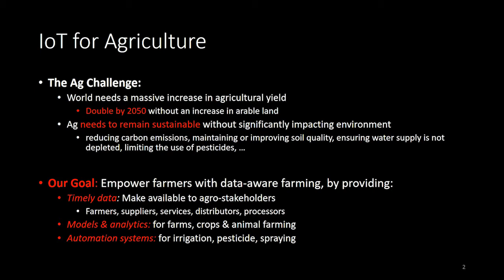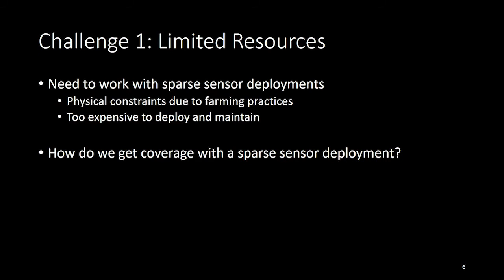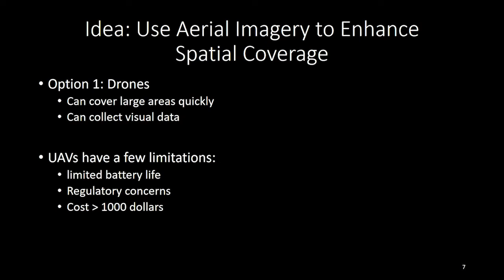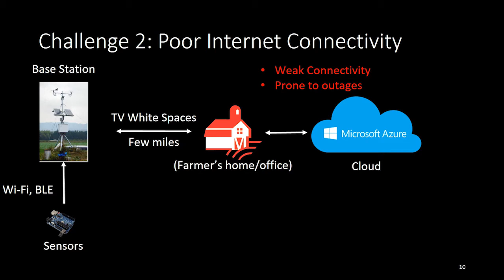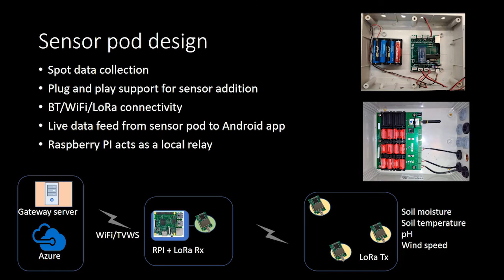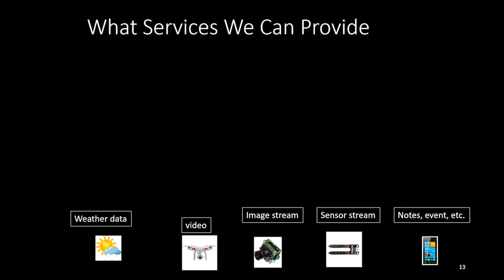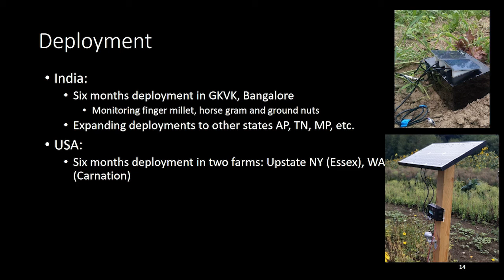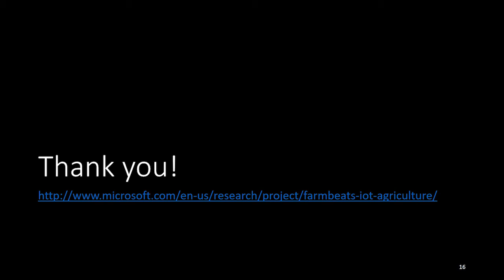AgriKites, Learning with Aerial Sensors in Agriculture